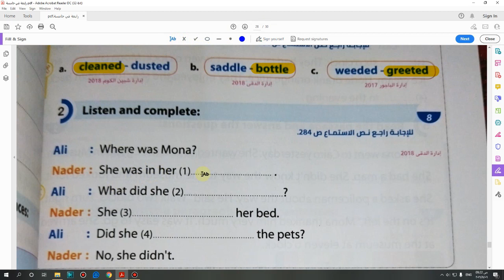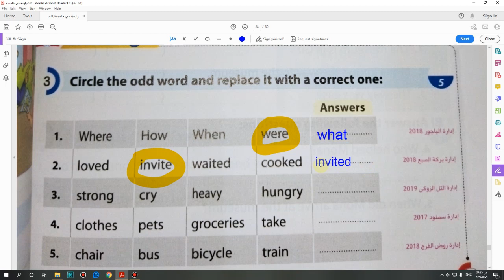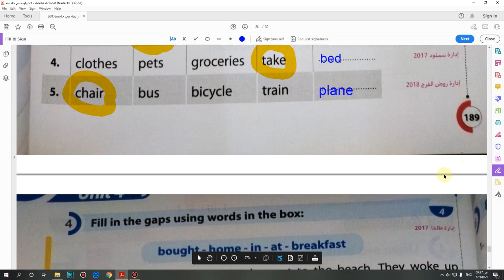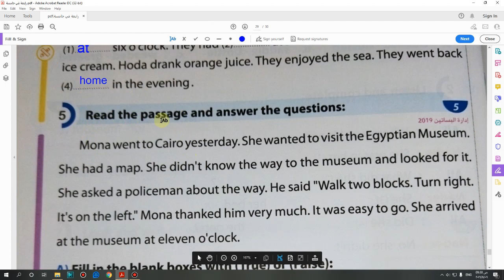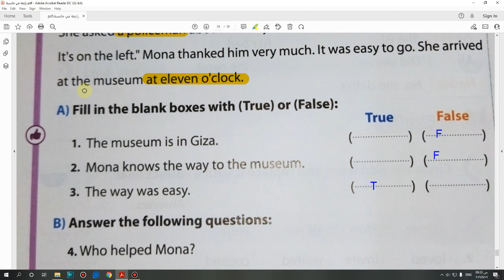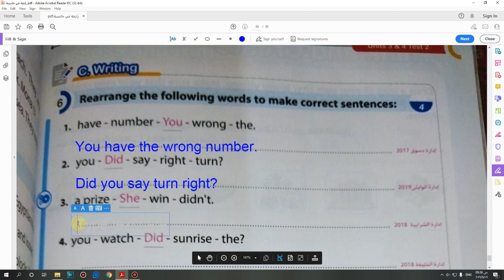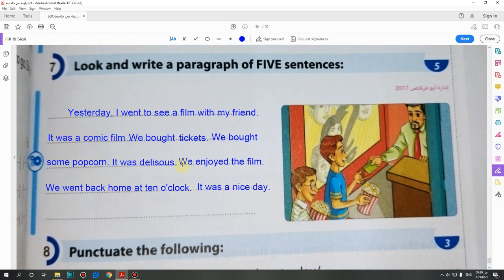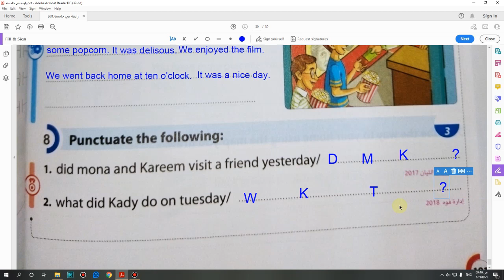حل كتاب Gem الأضواء خامسة ابتدائى الحلقة (38) حلTest (2) Unit (4) صفحة (186-188)2022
خامسة ابتدائى عام و أزهر 2022 الحلقة (38) كتاب Gem حلTest (2) Unit (4) صفحة (186-188)
Gem2022
اللغة الانجليزبة للمرحلة الابتدائية
English